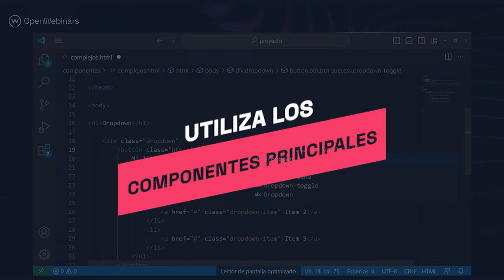Curso de Bootstrap 5: Desarrollo de Sitios Web Responsive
🚀 Aprende a utilizar las herramientas más recientes de Bootstrap para crear sitios web responsive.

Este curso te sumerge en el mundo de Bootstrap 5, facilitándote las competencias para:

- Manejar Componentes Principales: Descubre cómo utilizar botones, navbars, y más.
- Dominar Clases de Utilidad: Aprende a personalizar tu diseño con facilidad.
- Alinear Elementos con Grids y Flex: Organiza tus páginas web perfectamente.

👩‍💻 ¡Conviértete en un experto en diseño web responsive!